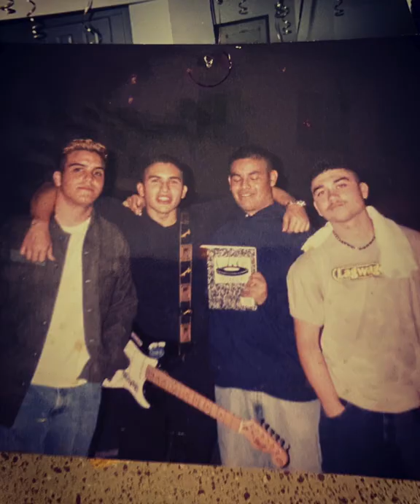Audio Karate Album Release Show Trailer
Made this little trailer for my friends in Audio Karate for their album release show at the Paramount on March 18th!